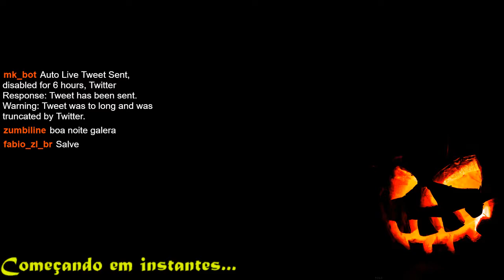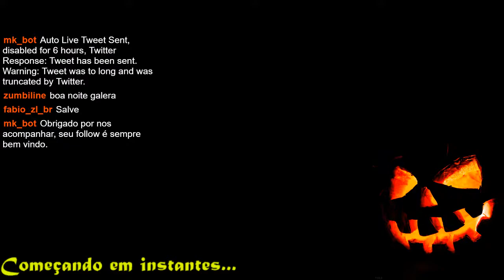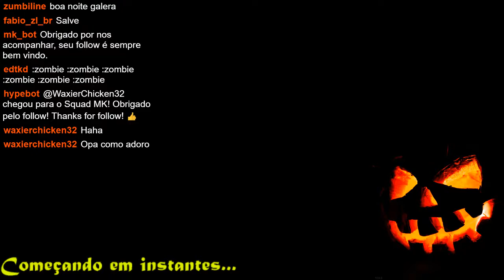Outlast - Especial Halloween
Stream retirado do canal meu canal do Mixer.
Stream da semana Halloween que o correu no canal do Mixer.
Live de segunda a sexta as 19:30 as 22:00  ou fique atento no meu Twitter @menomk
Mixer.com/meno_mk